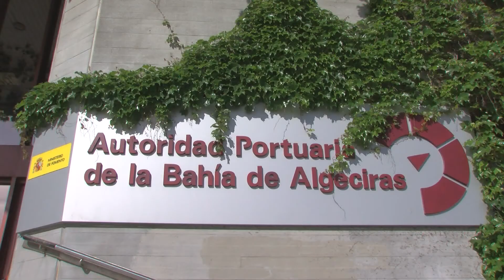Puerto de Algeciras valora que el Gobierno dé margen de maniobra para reducir tasas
El presidente de la Autoridad Portuaria de Algeciras (APBA), Gerardo Landaluce, ha valorado "positivamente" que el decreto que está estudiando el Gobierno que daría la posibilidad a que cada autoridad portuaria tenga margen de maniobra para poder aplicar reducciones tanto a las tasas de ocupación para sus concesionarios, como a las tasas de actividad y tasas al buque.